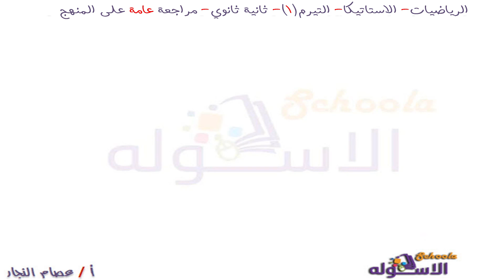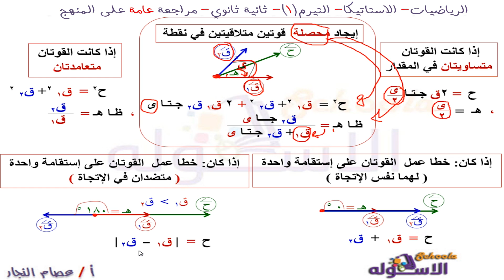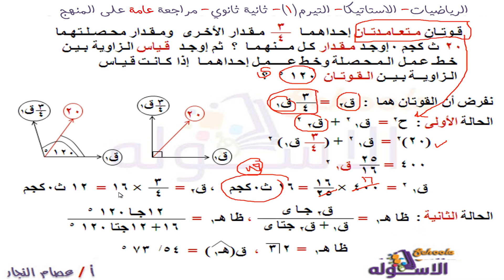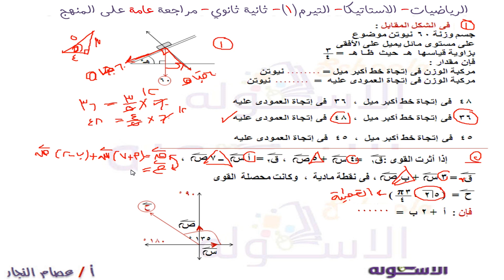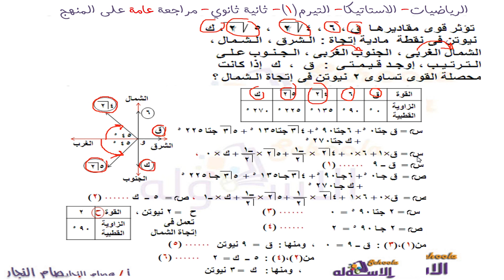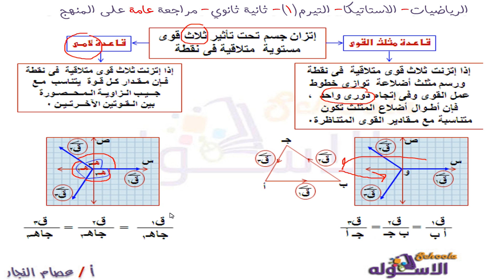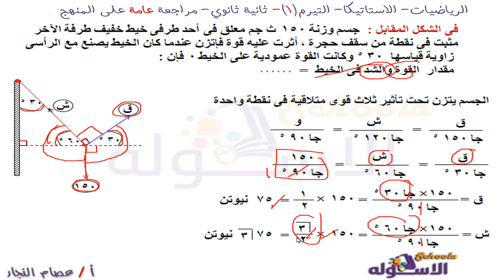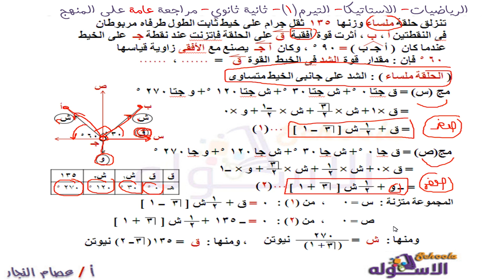مراجعة استاتيكا | رياضيات تانية ثانوي | تيرم1- وح1- مراجعة | الاسكوله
أ . عصام النجار - رياضيات - الصف الثاني الثانوي - استاتيكا - الوحدة الأولى - مراجعة - الاسكوله - المنهج المصري.